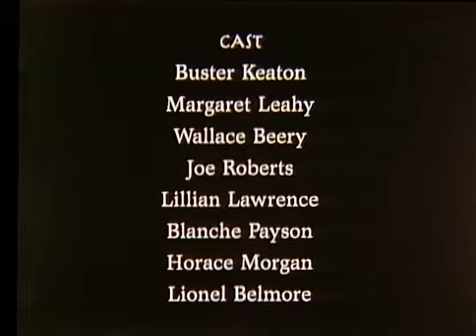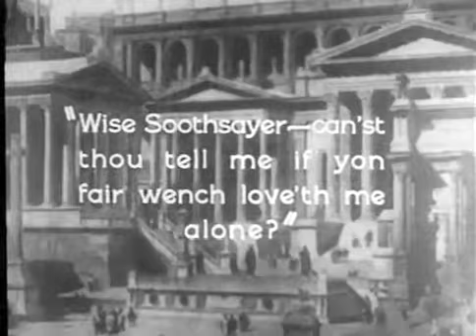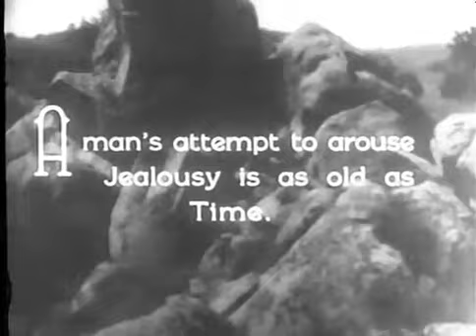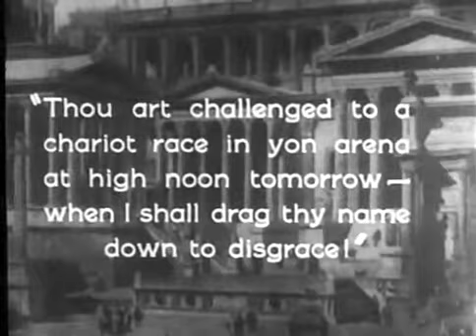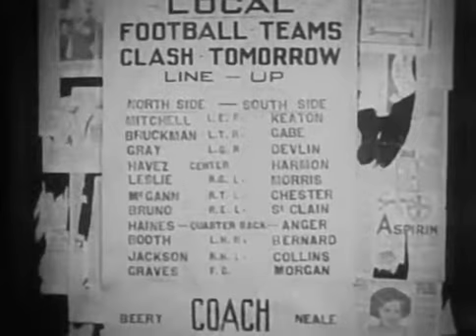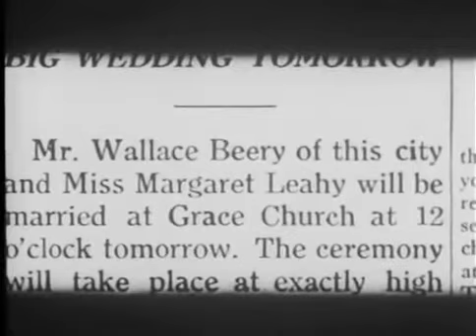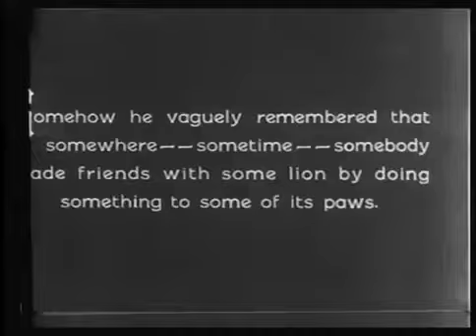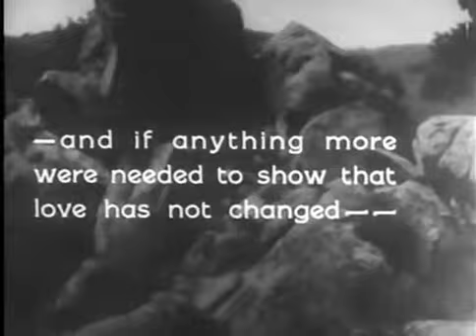The Three Ages 1923 Metro Pictures American Silent Comedy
Three Ages is a 1923 black-and-white American feature length silent comedy film starring comedian Buster Keaton and Wallace Beery. The first feature Keaton wrote, directed, produced, and starred in (unlike The Saphead (1920), in which he only acted), Keaton structured the film like three inter-cut short films. The structure also worked as a parody of D. W. Griffith's 1916 film Intolerance. The film was shot in this manner as a kind of insurance for the studio. While Keaton was a proven success in the short film medium, he had yet to prove himself as a feature-length star. Had the project flopped, the film would have been broken into three short films, each covering one of the 'Ages.'

Plot:
Three plots in three different historical periods—prehistoric times, Ancient Rome, and modern times (the Roaring Twenties)—are intercut to prove the point that man's love for woman has not significantly changed throughout history. In all three plots, characters played by the small and slight Buster Keaton and handsome bruiser Wallace Beery compete for the attention of the same woman, played by Margaret Leahy. Each plot follows similar "arcs" in the story line in which Keaton's character works for his beloved's attention and eventually wins her over.

In the Stone Age story line, Keaton competes with the bigger, brutish Beery for a cavewoman, Leahy. After observing another caveman drag away a woman by the hair in order to "claim" her, Keaton tries to become more assertive. But he is continuously pushed back and bullied by Beery. An attempt to make Leahy jealous by flirting with another woman ends in failure. Nevertheless, Keaton grows closer to Leahy, and Beery challenges him to a fight at sunrise. Keaton wins thanks to hiding a rock in his club, but is caught and tied to the tail of an elephant to be dragged around the dirt as punishment. Upon his return, he finds Leahy about to be claimed by Beery and attempts to make off with her. Beery catches him and the two battle by tossing boulders at each other from afar, with Keaton and Leahy on a cliff together. When Beery climbs up to reclaim Leahy, Keaton dispatches Leahy's cronies and finally defeats him. He drags a smitten Leahy off by the hair. In the epilogue, they go off for a walk with their huge family of children following them.

In the Ancient Rome segment, Keaton attempts to attract the attention of the wealthy Leahy, but is continually pushed back by Beery. Beery challenges him to a chariot race after a hard snow — Keaton wins by using sled dogs instead of horses. In revenge, Beery forces him into the lion pit belonging to Leahy's family. Keaton survives by befriending the lion and manicuring its claws. Keaton is rescued by Leahy's parents while Beery kidnaps Leahy. Keaton rescues her and tries to seduce her in her palanquin, which takes off without them. In the epilogue, they also go out for a walk with many children in tow.

In the "modern times" story line, Keaton is a poor man yearning for Leahy, who has rich parents. Leahy's mother, unimpressed with Keaton's bank account but interested in Beery's, decides on Beery as a match for her daughter. Keaton accidentally gets drunk at a restaurant where Beery and Leahy are dining, and Beery tricks the male half of another couple into punching Keaton, who stumbles home drunk.

Cast:
Margaret Leahy as the Girl
Wallace Beery as the Villain
Buster Keaton as the Boy
Lillian Lawrence as the Girl's Mother
Joe Roberts as the Girl's Father
Kewpie Morgan as the Emperor / Cave Man / Roman Thug (as Horace Morgan)

Reception and preservation:
Photoplay said of the film, "It has its good spots, but is below Buster's standard."